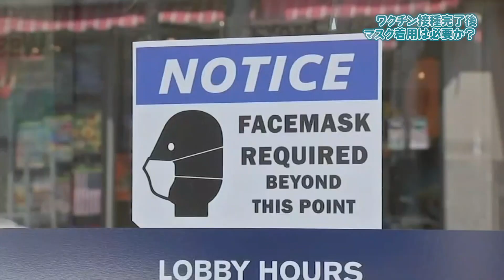米医師に聞く!ワクチン接種完了後もマスクはつけるべき？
ワクチン接種が進むにつれ、アメリカでよく聞くようになった議論が、既定の回数のワクチン接種が完了してもマスクを着用し続けるべきかどうか。
CDC・米疾病対策センターは5月、ワクチン接種が完了した人は公共交通機関などを除き、マスク着用の義務を原則解除すると発表。しかし６月下旬、WHO・世界保健機関は、感染力が強いインド型変異ウイルス「デルタ株」の台頭を受け、ワクチン接種を完了した人でもマスクを着用した方が良いとの考えを示しました。一方CDCは、これまでのガイドラインを変えず、地域の感染状況やワクチンの接種率などを考慮してそれぞれの保健当局が判断するように求めていて、さらに秋の新学期に向け、ワクチン接種を完了した生徒はスクールバスに乗る場合などを除き校内でもマスク着用は必要ないとも発表しています。
ニューヨーク市では、公共交通機関を使用する時や店側、雇用主が着用を求めているなどのいくつかの場合を除いて、ワクチン接種完了者はマスクを着ける必要はないとしていますが、カリフォルニア州ロサンゼルス郡のように、ワクチン接種の状況に関わらず、屋内の公共の場にいる時はマスクの着用を強く推奨すると発表するところも出ています。
保健機関によっても地域によっても対応に違いがありますが、医療従事者はどう考えているのでしょう。今まで番組に協力してくださったことのある3人の医師の方々に、ワクチン接種完了後のマスク着用について、それぞれ意見を伺いました。